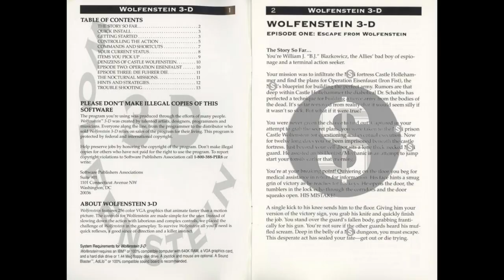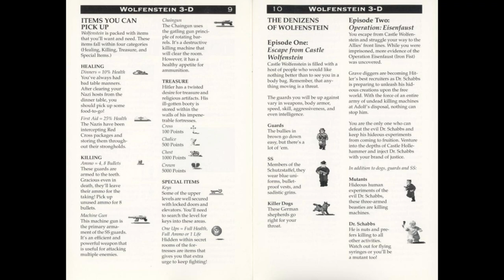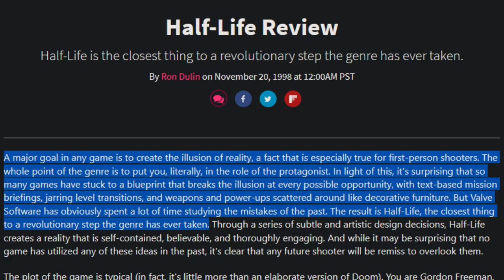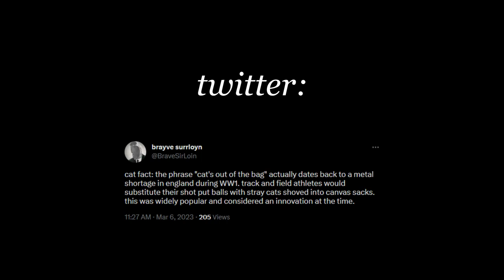Why Half-Life Works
yeah yeah the HD character models are ugly yeah I know.

0:00 - intro
1:38 - story
4:55 - ethics?
6:29 - consequences

songs used (in order):
Barrel Vision - Stop Interrupting Me (unreleased)
Half-Life OST - Drums and Riffs
Half-Life OST - Vague Voices
Half-Life OST - Hurricane Strings
Half-Life OST - Cavern Ambiance